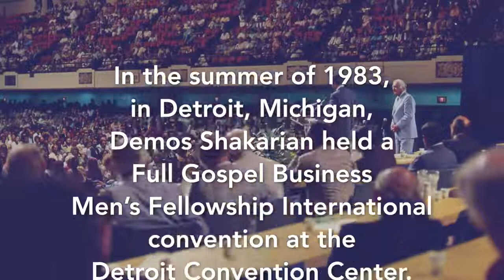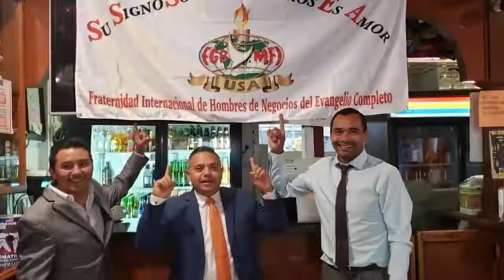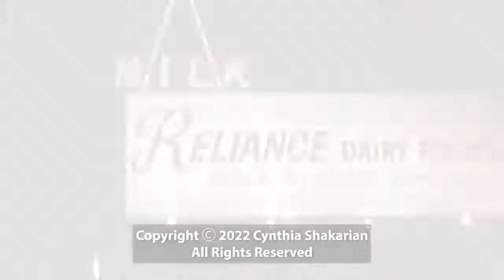Demos Shakarian Tribute 70th Anniversary Celebration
This Demos Shakarian Tribute 70th Anniversary Celebration was played at the 2022 FGBMFI World Convention in Anaheim, CA.